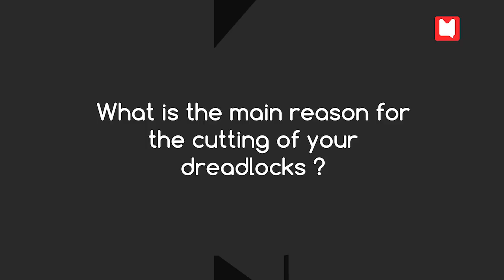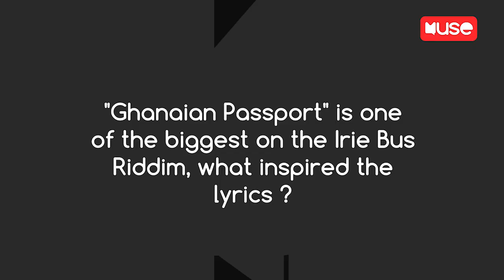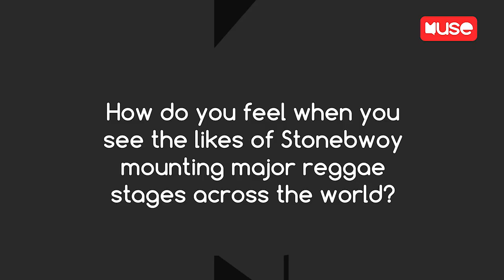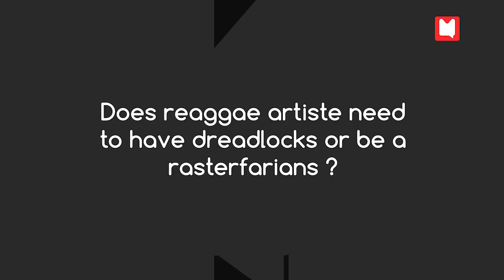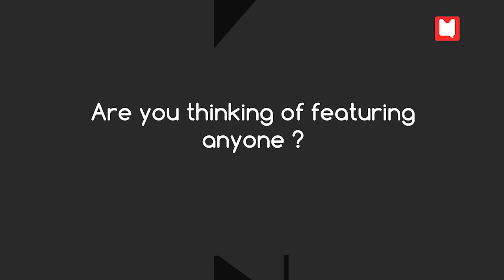Reggae Musician Kwame Partan says Reggae isn't about being a rastafarian